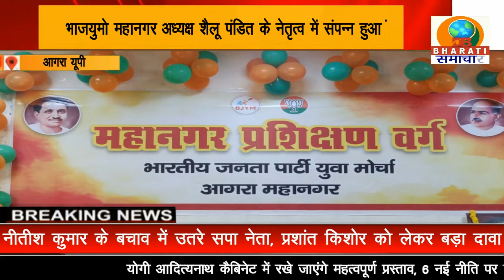आगरा: भारतीय जनता युवा मोर्चा महानगर आगरा का प्रशिक्षण वर्ग का आयोजन